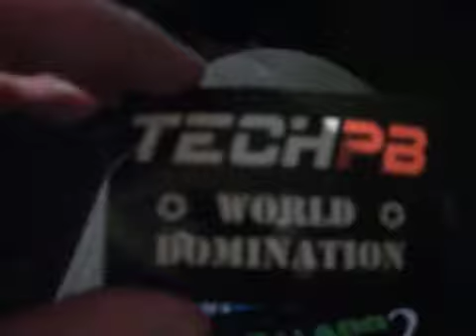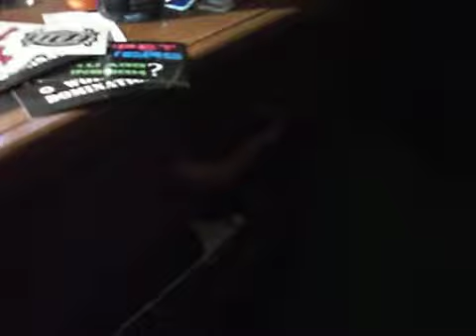Package unboxingish video...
Tippinators Paintball team lanyard, Muppet Mowers stickers ) , TechPB stickers , and Tippmann stickers, all from krush on TechPB! Thank you krush for the free stuff!